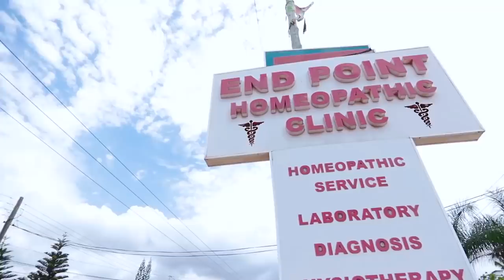Watch The Words You Utter. What I Said Out Of Anger Came To Pass Years Later - Harriet on Okukuseku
Watch The Words You Utter. What I Said Out Of Anger Came To Pass Years Later - Harriet on Emelia Brobbey's Okukuseku The Talk Show